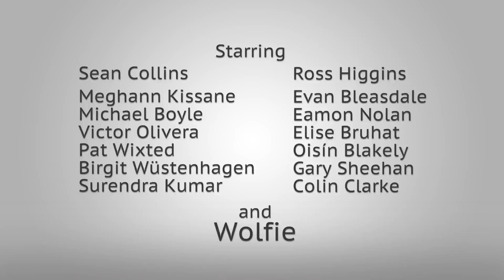Why Cycle to UL?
This video describes the various smarter travel facilities and initiatives that have led to the University of Limerick winning the National Smarter Travel Campus of the Year Award, the National Cycling Campus of the Year Award and the National Students' Union of the Year Award.
With UL and Limerick Smarter Travel funding, a range of smarter travel facilities such as cycle lanes, secure bike parking and showers have been provided.
A behaviour change strategy is led by smarter travel coordinators who implement a range of soft measures aimed at encouraging alternatives to single-occupancy driving.
Song: Public Enemy - Harder Than You Think (Instrumental).
Director: Michael Boyle
UL Smarter Travel Coordinators: Ross Higgins & Sean Collins
Also starring: Mechann Kissane, Evan Bleasdale, Eamon Nolan, Victor Olivera, Elise Bruhat, Pat Wixted, Oisin Blakely, Birgit Wustenhagen, Gary Sheehan, Surendra Kumar, Colin Clarke.